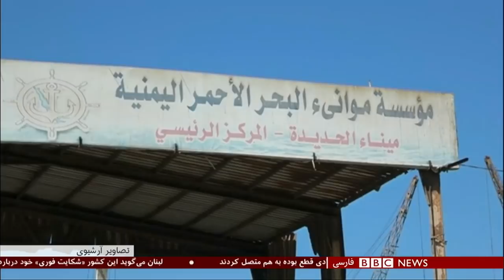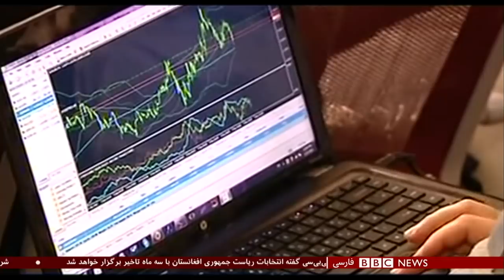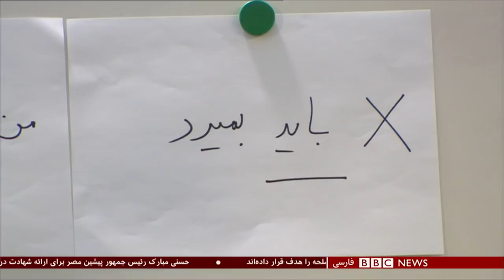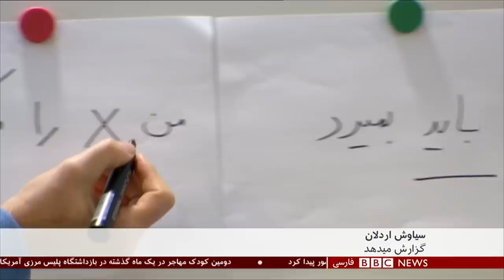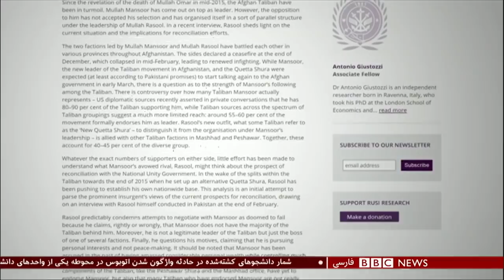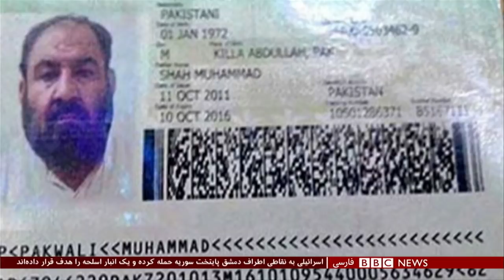برنامه شصت‌دقیقه چهارشنبه ۵ دی ۱۳۹۷: سانحه مرگبار اتوبوس در تهران و رابط ایران و طالبان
سانحه مرگبار اتوبوس حامل دانشجویان در تهران و تایید علی شمخانی در سفرش به کابل، از مذاکره تهران با گروه طالبان و تداوم این مذاکرات و جهان ورزش در سال ۲۰۱۸.

چه بلایی سر اتوبوس علوم تحقیقات دانشگاه آزاد آمد

تصادف اتوبوس دانشگاه آزاد اسلامی در تهران، پرونده قدیمی را باز کرد. حرف کسانی دوباره مطرح شد که می گویند سنگ بنای واحد علوم و تحقیقات دانشگاه آزاد اسلامی تهران را از روز اول کج گذاشتند. زمین هایی در ارتفاعی بالای ۱۸۰۰ متر در تهران، به گفته مالکانش، با زور تصرف، و به مجموعه ای بزرگ برای خدمات رسانی به حدود ۶۰ هزار نفر تبدیل شد. از همان روز اول گروههای مختلف به ساختش اعتراض داشتند. دلایلشان هر چه بود... اما زور دانشگاه آزاد به همه چربید... حالا ده نفر دانشجو و اعضای خانواده اشان در حادثه ای که شاید براحتی قابل پیشگیری بود جانشان را از دست داده اند.

شمخانی: گفت‌وگوهای ایران با طالبان با اطلاع دولت افغانستان ادامه خواهد داشت

یک هفته پس از مذاکرات نمایندگان طالبان و مقام های آمریکایی در ابوظبی، علی شمخانی، دبیر شورای عالی امنیت ملی ایران، می‌گوید دولت افغانستان از مجموعه ارتباطات و گفت‌وگوهای ایران با طالبان اطلاع داشته و این روند همچنان ادامه خواهد یافت.

آقای شمخانی امروز ۵ جدی/دی به کابل سفر کرد و این موضوع را در دیدار با حمدالله محب، مشاور امنیت ملی افغانستان بیان کرد.